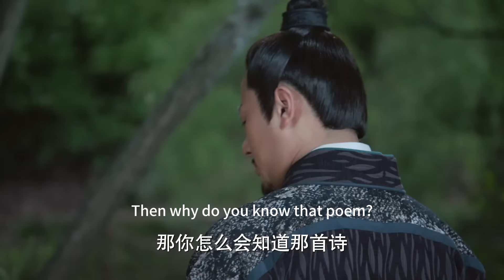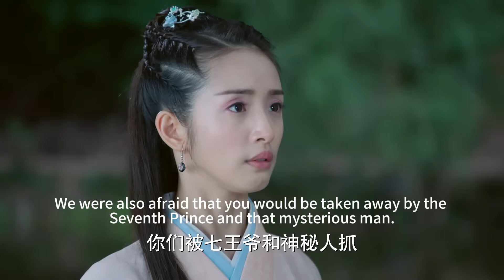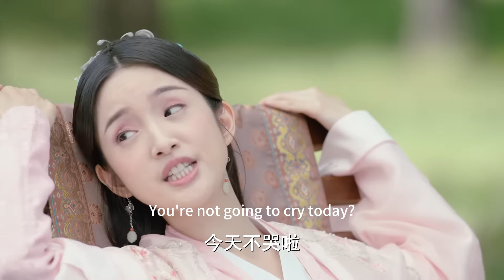They didn't realize that the girl being bullied was the only granddaughter of the richest man.❤️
🎉XNHBQ
The play tells a story about choice and growth between the "beggar girl" Hua Buqi who has a talent for business and the polite "Lotus Clothes Guest" Chen Yu, from meeting to acquaintance to falling in love and helping each other.